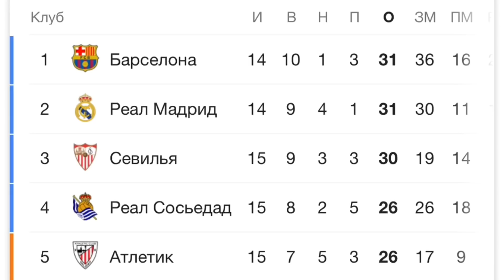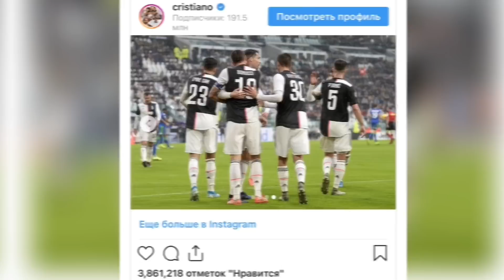МЕССИ НАҶОТДИҲАНДАИ БАРСЕЛОНА! РОНАЛДУ ДАР ЮВЕНТУС БО ГОЛҲО МУШКИЛӢ ДОРАД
Дар канали мо шумо метавонед ёбед: хабархо аз футбол, овозахо, топхо, суханхо баъди бози ва дигар чизхое, ки бо футбол вобастаанд.